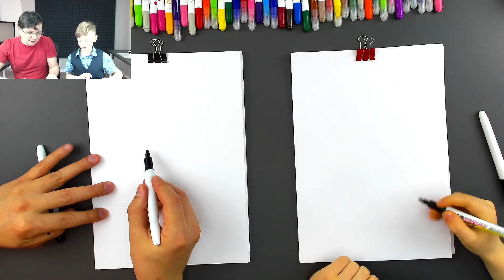Лего Ниндзяго рисуем с Юрой